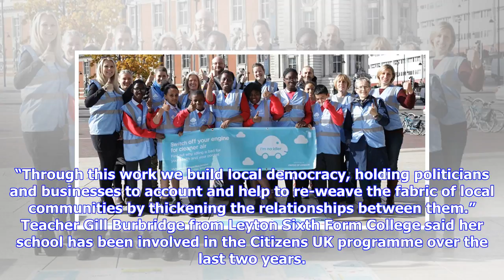Breaking News | Residents' campaign group is holding the council to account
A campaign group is holding the council to account and ensuring councillors keep all of their pre-election promises. Waltham Forest Citizens is made up of residents, faith groups and school representatives who work together. Now, they would like to introduce themselves to the people living in Waltham Forest, and explain a little more about what they do. Daniel Mackintosh is a senior organiser for Waltham Forest Citizens and a representative of the national campaign group the group is a part of; ...